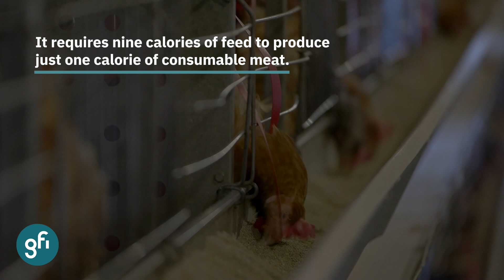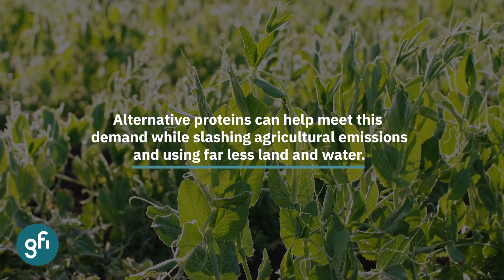Let's Solve It Together: Food Security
One-third of all staple crops grown today are fed to farmed animals, while one in nine people around the world are undernourished. Given finite land and water, a growing global population, and crisis-level food security issues, we can no longer afford the inefficiencies and risks of cycling crops through animals to produce protein. More efficient and less resource-intensive, alternative proteins—plant-based and cultivated meat— can enhance food security even in land- and water-constrained environments, helping to build a more secure and resilient food supply.

Stay in the loop about the latest alt protein industry, innovation, and policy developments:

About us:
The Good Food Institute is a nonprofit think tank working to make the global food system better for the planet, people, and animals. Alongside scientists, businesses, and policymakers, GFI’s teams focus on making plant-based and cultivated meat delicious, affordable, and accessible. Powered by philanthropy, GFI is an international network of organizations advancing alternative proteins as an essential solution needed to meet the world’s climate, global health, food security, and biodiversity goals.